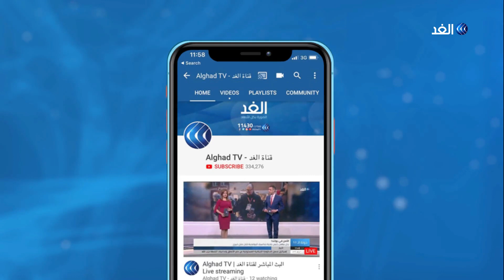محلل: الإيطاليون كانوا على درجة عالية من الالتزام وتخفيف الحجر جاء للضرورة الاقتصادية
تدخل أوروبا أسبوعاً حاسماً من رفع العزل المفروض لاحتواء وباء كورونا عن ملايين الاشخاص، وقد بدأت إيطاليا المرحلة الثانية من تخفيف إجراءات الحجر الصحي، في تجربة حذرة تستمر حتى السابع عشر من مايو، وتهدف هذه المرحلة إلى اختبار كيفية تعامل السكان مع تخفيف إجراءات العزل حيث سيعود أكثر من أربعة ملايين موظف إلى أعمالهم.
مزيد من التفاصيل عبر سكايب من روما مهدي النمر المحلل السياسي مع الإعلامية يارا حمدوش.